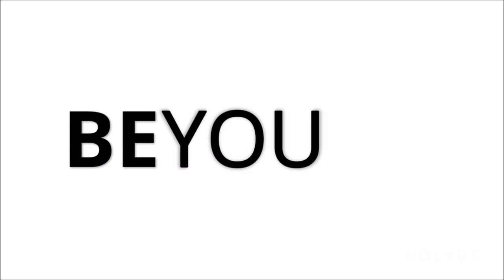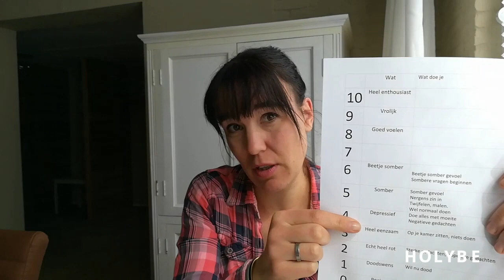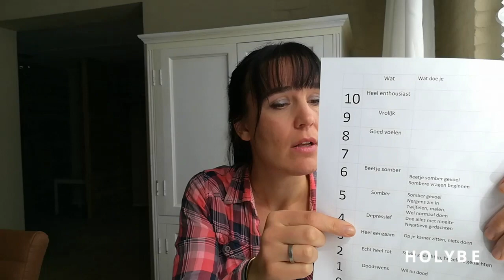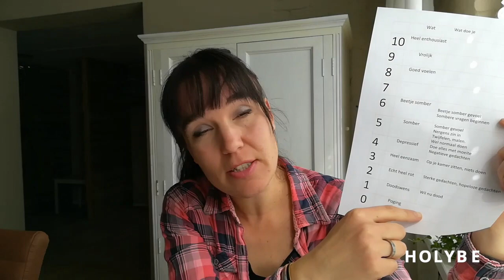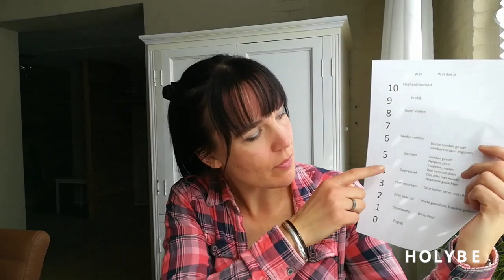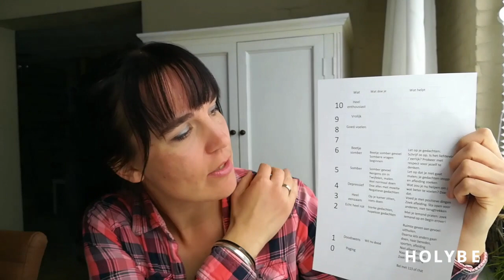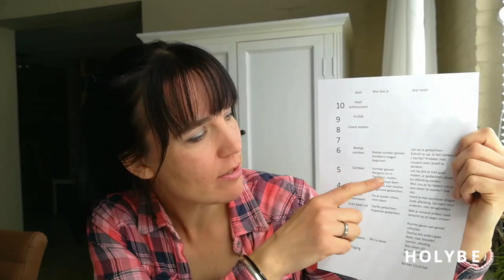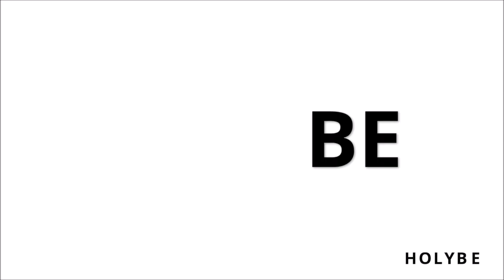Help! Ik voel me somber | #3 VLOG JOELLE | HOLYBE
Deze vlog is niet voor jou als jij je niet somber voelt. Voel je je dat wel? Bekijk deze vlog, download de tabel op bij vlog #4 van Joëlle. En als het echt niet gaat, schaam je niet en bel met 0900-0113 of chat met hen

Of stuur een DM via Insta of FB,

Joëlle vlogt voor HolyBe: de online community voor christelijke LHBTI-jongeren.  Word deel van de community ➜